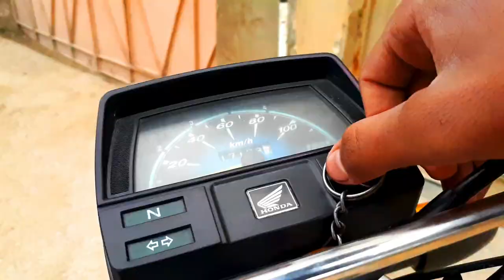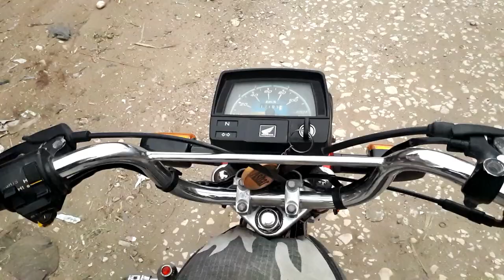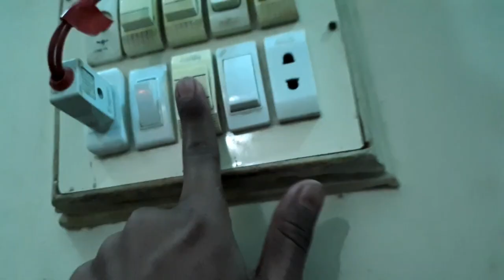Mere Ganj Krwane Ka Raaz🤔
ALLAH HAFIZ :)